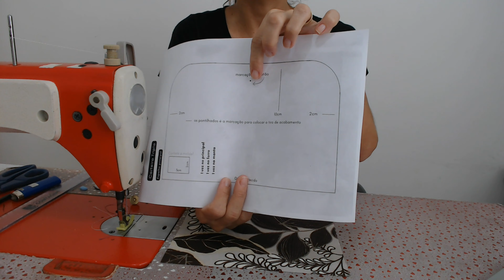Carteira com três divisão - com molde.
Se você assistiu o passo a passo e quer garantir o molde da carteira com três divisão clica no link abaixo ⬇